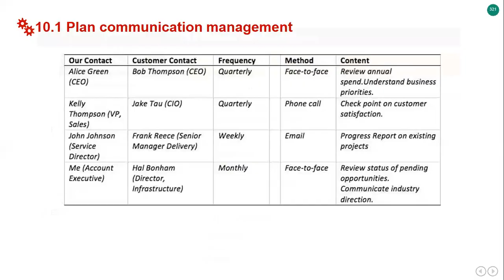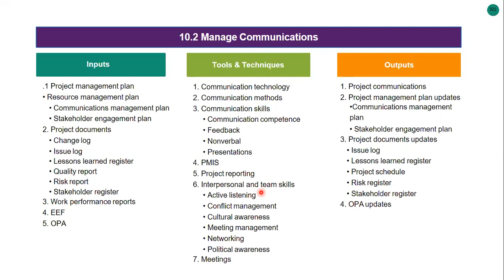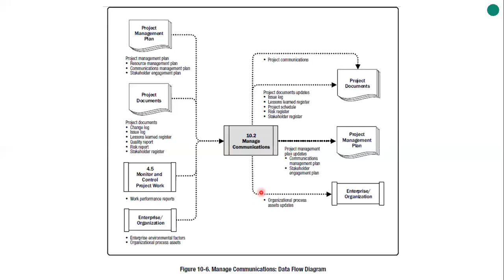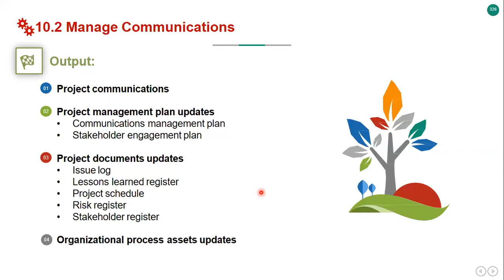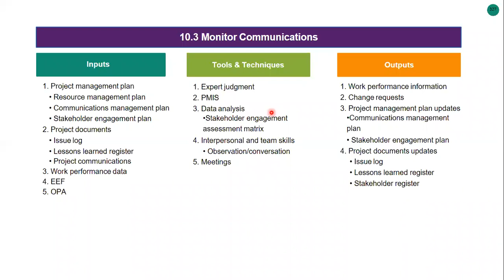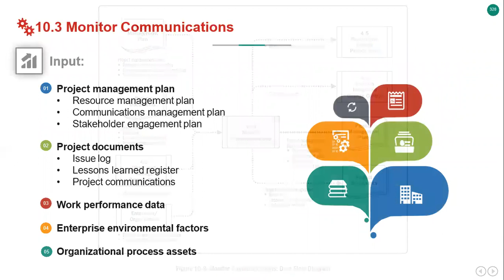Ch. 10 - 10.2 Manage Communications & 10.3 Monitor Communications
The Project Management Professional (PMP®) is the most recognized certification for Project Managers. The PMP® can also provide a significant advantage when it comes to salary and earning potential.

These videos help you to learn
What is PMP®?
What is PMI?
PMP® Eligibility Criteria?
The PMP® exam Process?
How much does PMP®  Certification Cost?
Ever wondered What makes a Good Project Manager? And what are the Qualities, Characteristics, and Strengths of a Project Manager?

• مدخل لدليل إدارة المشروعات الجديد (الاصدار السادس)
• مقدمة عن ادارة المشروعات واهمية دورها في الشركات
• الإطار العام لإدارة المشروعات
• دور مدير المشروع لإنجاح اهداف المشروع
• الادارة المتكاملة للمشروعات
• إدارة نطاق عمل المشروع
• كيفية ادارة الجدول الزمني لنجاح المشروعات
• كيفية ادارة التكلفة لتحقيق الربيحية الجيدة
• كيفية ادارة الجودة للوصول لاعلي كفاءة انتاجية للمشروع
• إدارة موارد المشروع
• إدارة اتصالات المشروع
• إدارة مخاطر المشروع
• ادارة توريد مستلزمات ومشتريات المشروع
• إدارة المعنيين بالمشروع
• الأخلاقيات المهنية لإدارة المشاريع